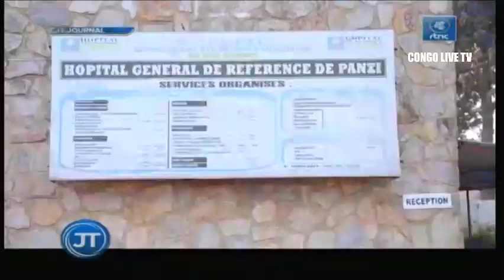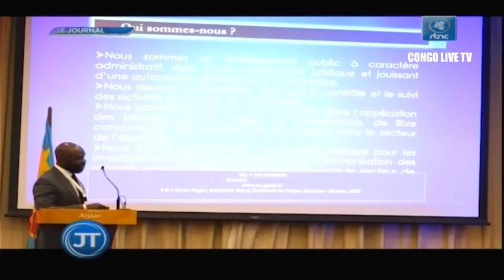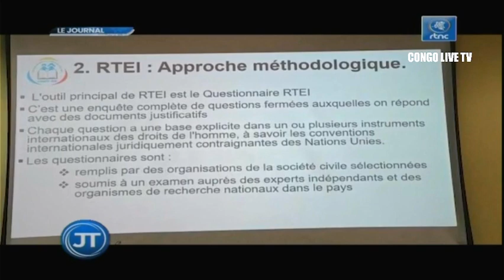🔴RDC : SUIVEZ LE GRAND JOURNAL DE CE SAMEDI LE 30.07.2022 RTNC EDITION 07H00